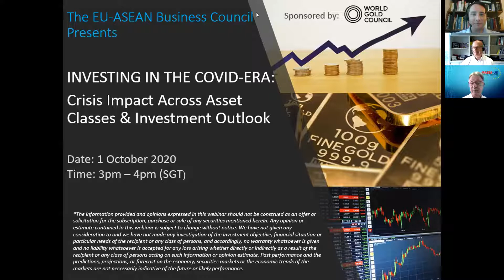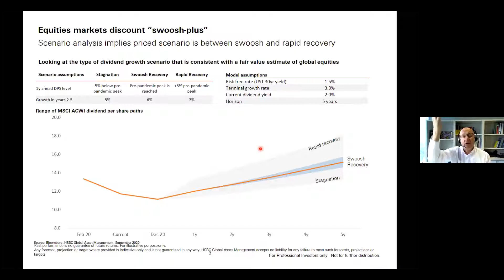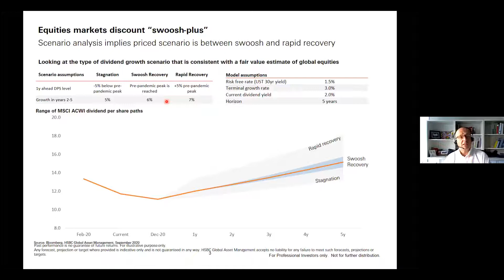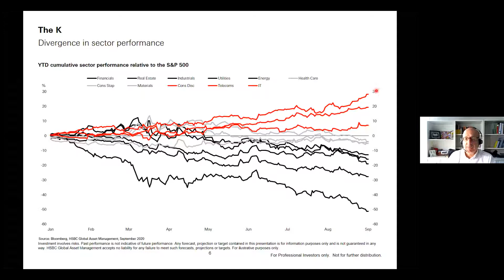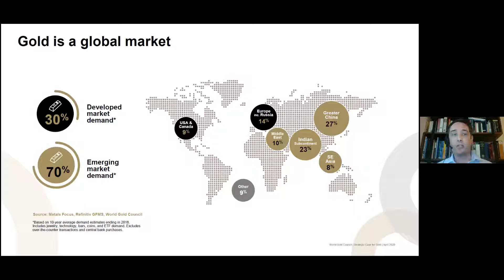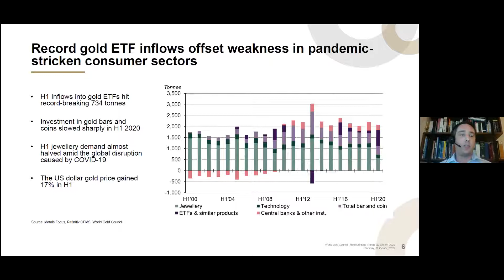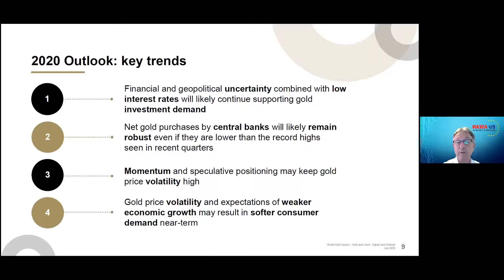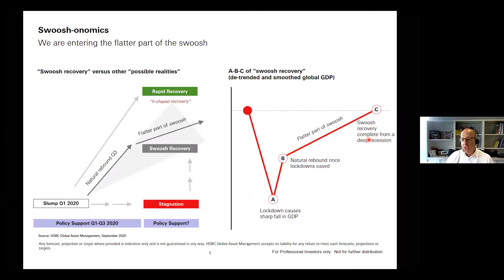Webinar: INVESTING IN THE COVID-ERA:Crisis Impact Across Asset Classes & Investment Outlook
COVID-19 has caused economies to deteriorate at an almost unprecedented rate, forcing governments to deploy their reserves to ensure both currency stability and financial system liquidity. Interest rates have fallen to record lows, in many markets. Investors are looking for safe havens and opportunities for upside in this low return, volatile environment.